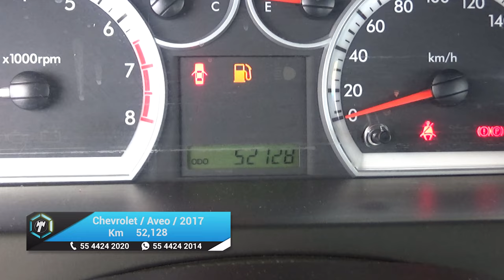Chevrolet / Aveo / 2017 - 18671